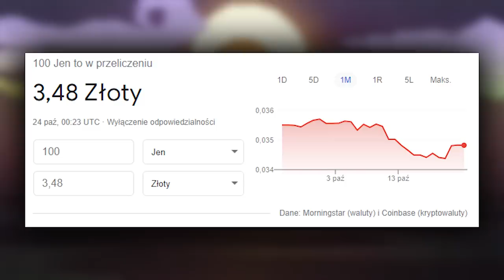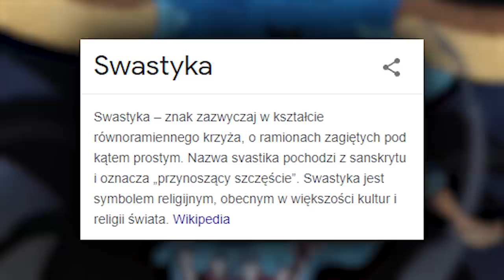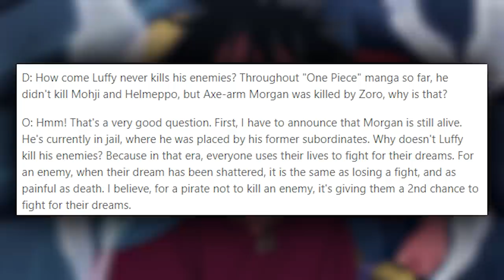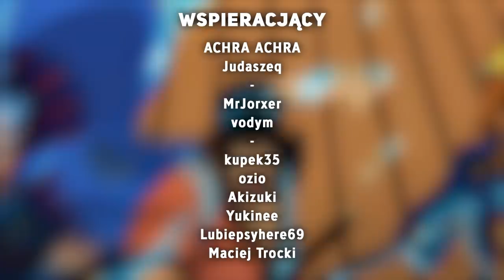Jeszcze Więcej Zadziwiających Ciekawostek o One Piece